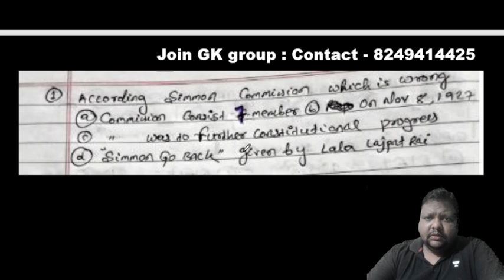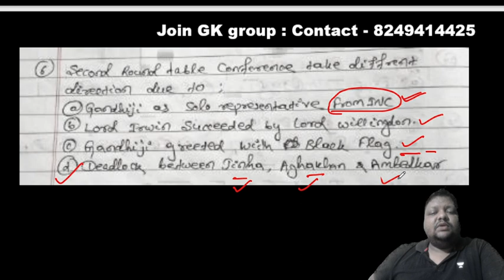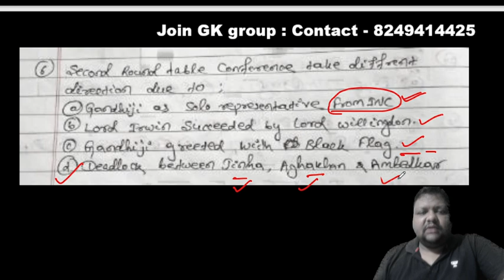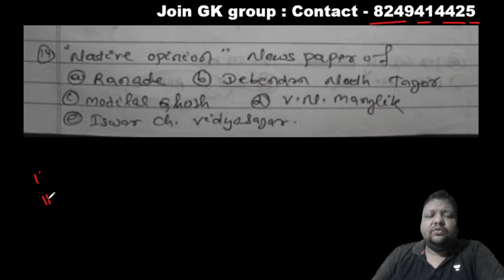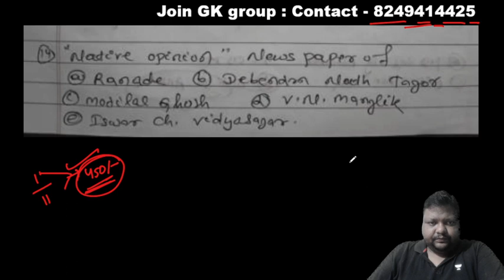GK MCQS II MODERN INDIA HISTORY II FOR OCS,OMAS II OSSC,CGL,BSSO II JEA,WEO,PEO II BY CHANDAN SIR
Todays in this class we are going to learn  ON MODERN NDIA which is very imporatant for all the competitive exam point of view like ASO,OSSC,OSSSC,OPSC
“ CRACK WITH CHANDANSIR “ is a youtube channel, where you find video for all the compitive exams…..”MY AIM IS TO HELP YOU REACH YOUR GOAL”